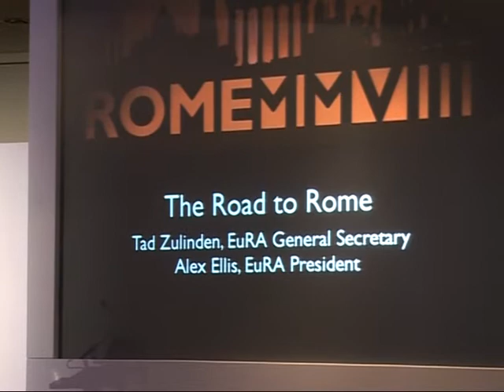Frances Edmonds, Keynote Address Rome 2008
Frances Edmonds, writer, interculturalist, keynote speaker, has been our Conference Host since Lisbon in 2007.  Here she opens our Rome 10th anniversary conference with her customary brilliance!